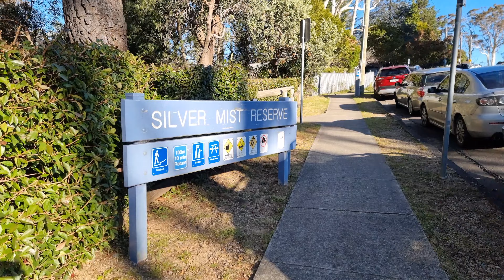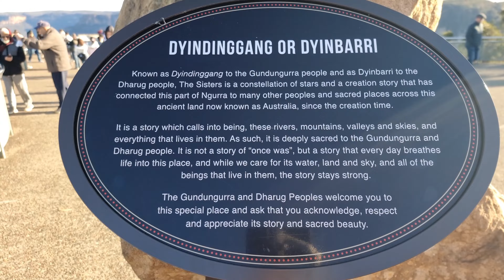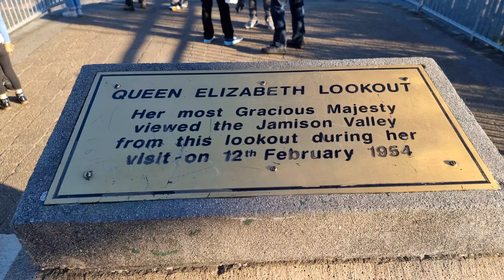Three Sisters in Blue Mountains, we saw a wild Kangaroo 13 June 2022